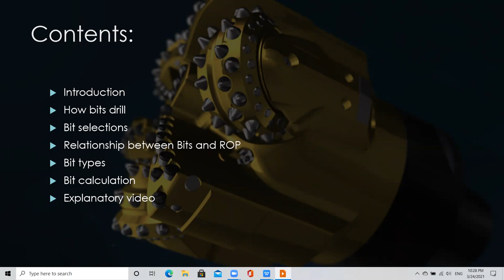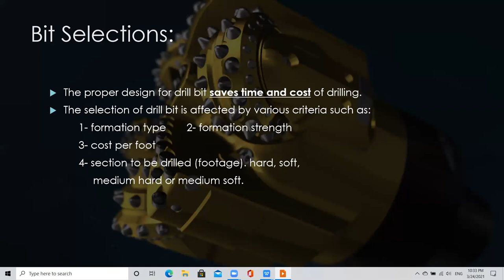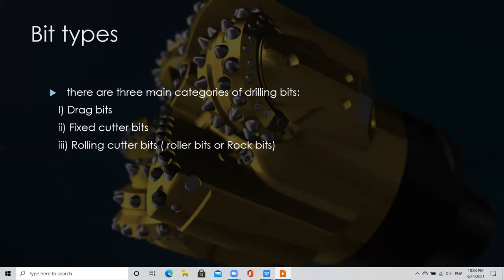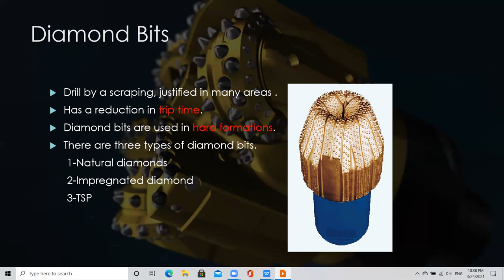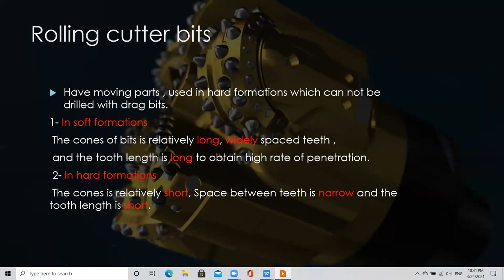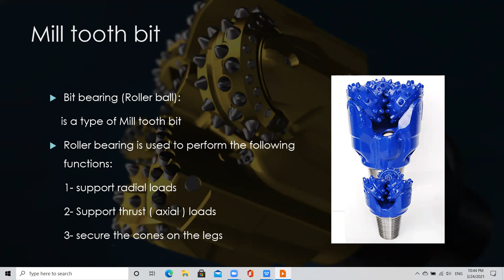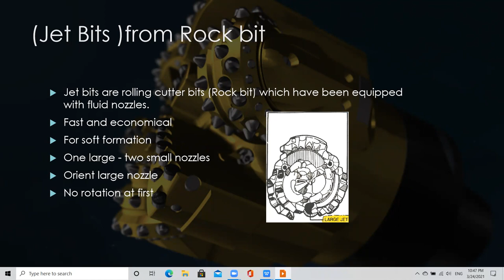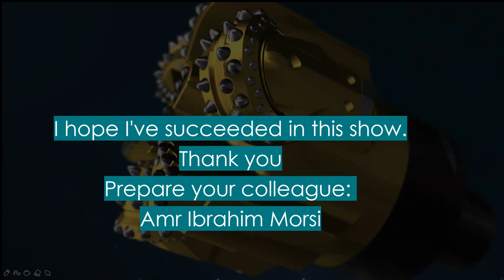Drilling Bits | Eng \ Amr Ebrahim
Technical capsules